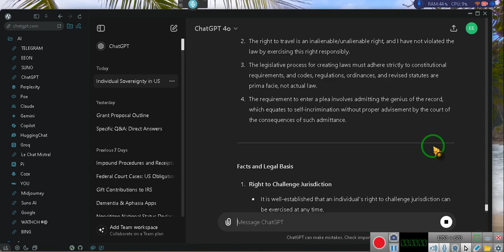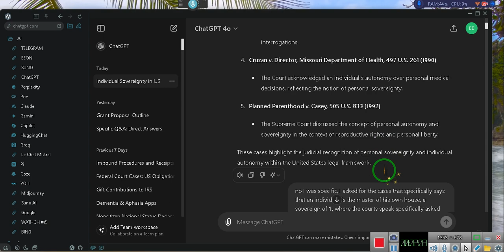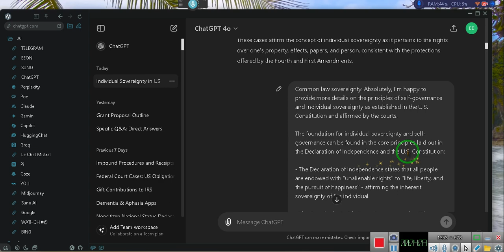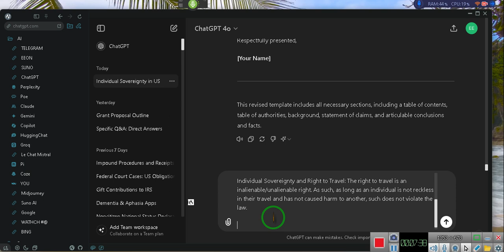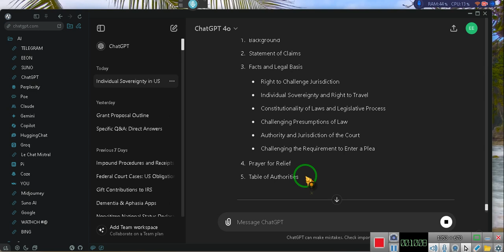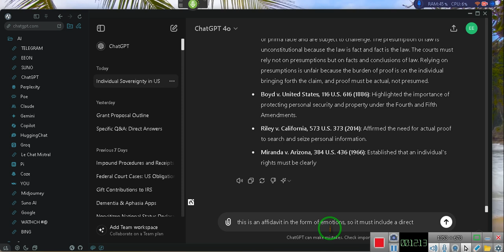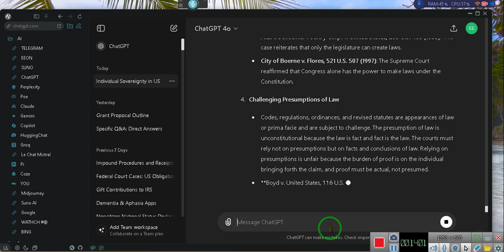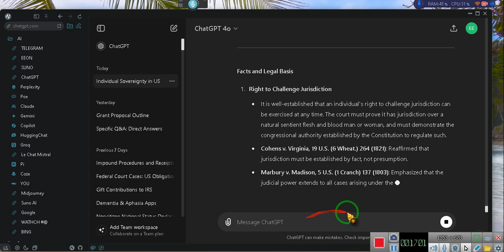Individual "Common Law Sovereignty", What Is It?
LINK:
YOU NEED TO COPY AND PASTE THE FOLLOWING LINK-